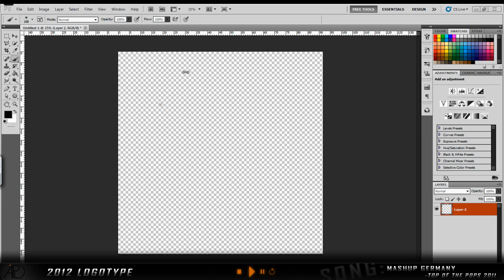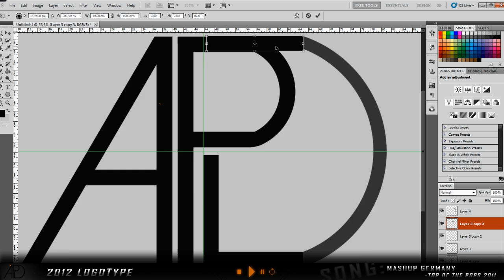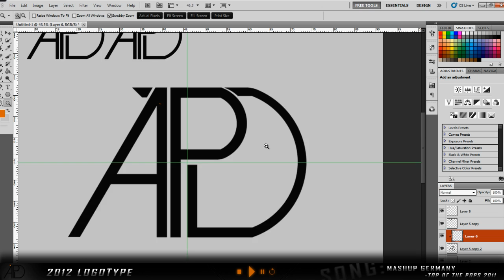APD 2012 branding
this is my new branding logo AlexP.Designs.